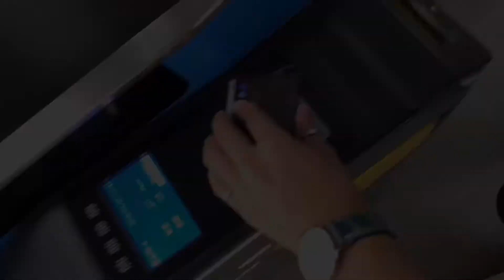The Tsai’s ultimate spring rolls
Thank you for inviting me to your place and having this incredible feast, 憲哥！
This will definitely stay in my mind forever.
And surly be some unforgettable youth memories with my dearest friends.